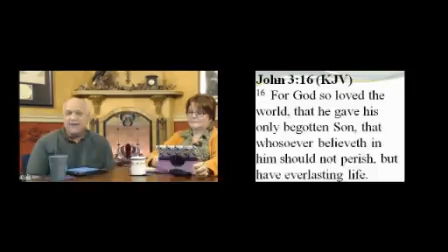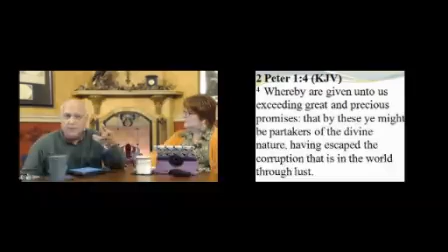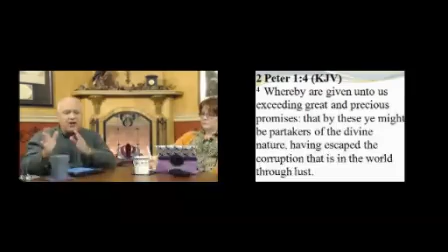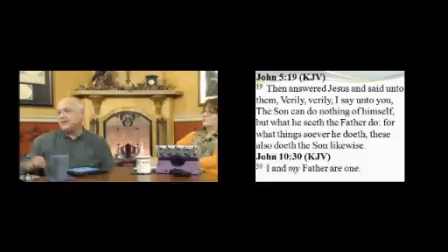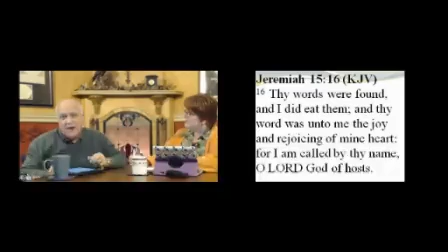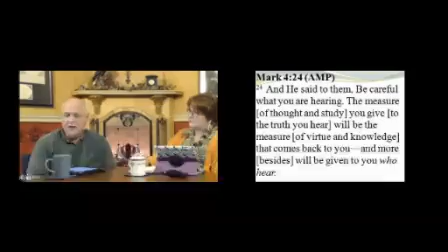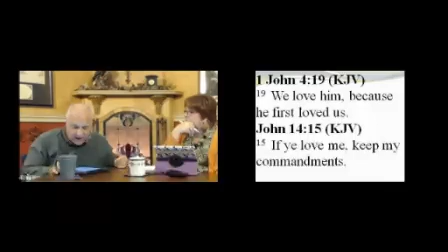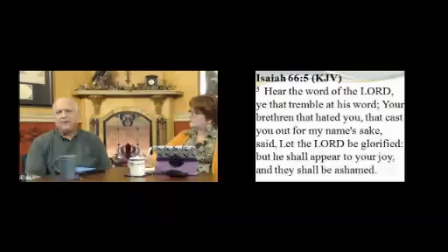The Three Stages Of Joy 11-11-2014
Seeds Of Victory Global Bible Study - Dr. Kenneth and Cynthia Hyatt